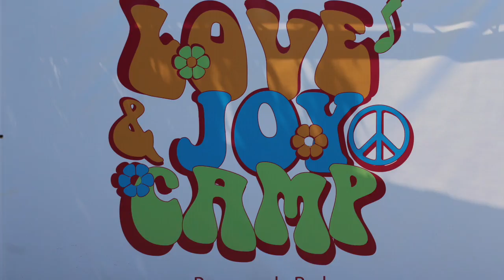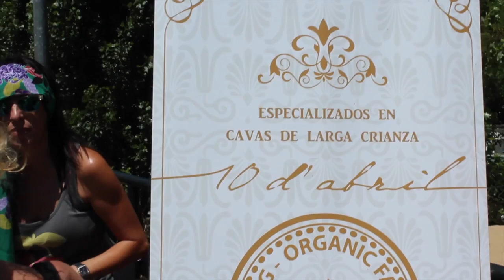¡¡¡¡ NOS CASAMOS !!!! NUESTRA BODA HIPPIE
Nos casamos en el campping BASSEGODA PARK.

Os esperamos el año que viene.